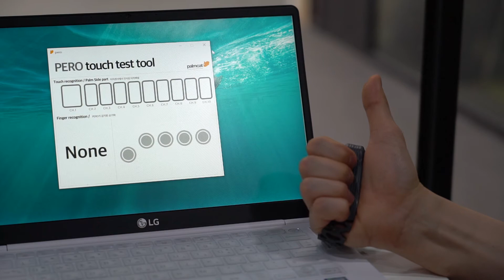Finger realization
PERO-Palm side part
Finger recognition test